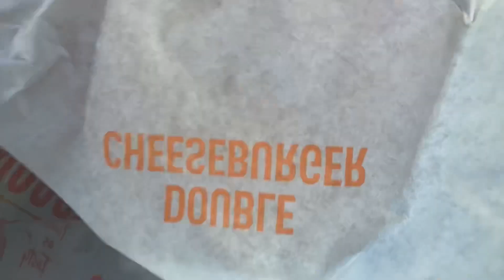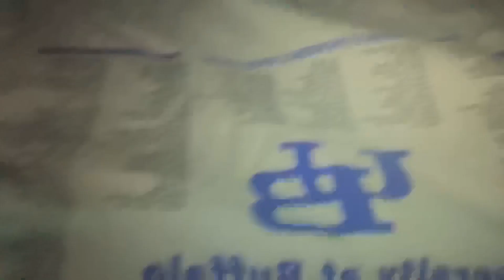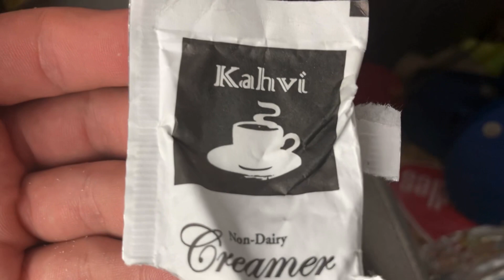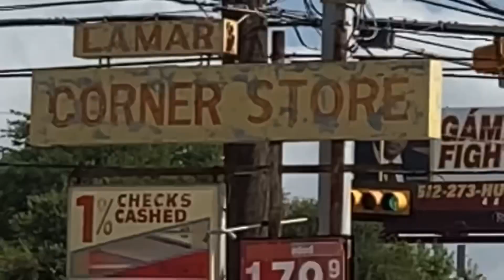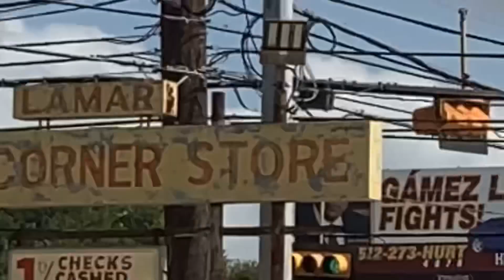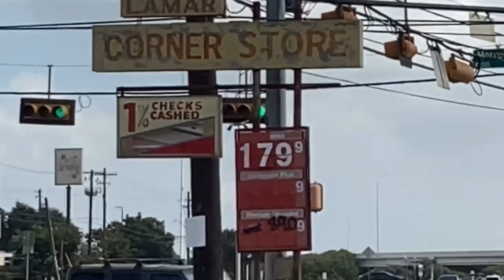#239 Stealth Campervan Vlog McDonald's Double Cheeseburger Dollar General Street Art Austin Texas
What camper report says

Have you ever been out camping in more of a secluded area and felt like your RV or camping gear stuck out like a sore thumb, and you wanted just a little bit more privacy? Or perhaps you just want a bit more freedom to camp pretty much wherever you want and maybe even live in your RV for a while . Then I can tell you that a stealth camper van is likely the right choice for you.

A stealth camper is a van that is converted to a camper or living quarters but still has the look of a regular van. This allows campers to be able to sleep in their vehicle while not drawing any attention to themselves.

Does that sound cool, or what? Continue reading to see if stealth camper vans are really the choice for you.

What Makes it Different From a Regular Camper Van?

Okay, we all know that regular camper vans are a type of Class B RV that is basically a small camper in the shape of a van that can be one of the most fuel-efficient RVs out there.

For those of you who don’t know that already, feel free to take a look at my article, All About the Different Classes of RVs: An Illustrated Guide and pay special attention to the Class B section for more information. It’s a pretty neat read and can give you lots of helpful information on camper vans in general–along with the other classes of RVs of course.

Anyways, the main difference between a stealth camper van and a regular camper van is that they tend to be homemade. Yes, that means that people can make them on their own, for all of those DIY enthusiasts out there.

Really, then, it’s pretty much a great DIY solution for van enthusiasts who want a bit more freedom with where they can park their van for the night, right? Maybe not…but it’s still a nice concept.

The other big difference is that they do not look like campers from the outside. They look like ordinary vans and can blend in just about wherever; whereas, a normal camper van tends to be pretty obvious that it’s a camper van from the outside and has someone living inside.

Stealth camper vans will also typically have the windows tinted or no windows at all in order to disguise the sleeping area and allow for more privacy to the person (or people) living within.

They also tend to have either roof vents or solar panels on the roof in order to let a little more air into your van or to supply a more affordable and reasonable power source for all of your heaters and electrical units on the inside.

What’s on the roof of the stealth camper, in my opinion, really depends on whether or not windows are included and just how stealthy the van is supposed to be.

Some people like the stealth camper van style just because it allows them to camp just about anywhere for free while others prefer the stealth to allow them to hide in plain sight without having to pay rent.

Why Get A Stealth Camper Van?

Okay, I don’t know about you, but just the word stealth makes me think of just about any spy music– The Spy Kids Movies, Mission Impossible, you know the ones. Interesting enough, though, I’m sure there are actually top-secret spy vans hiding out there, but that’s not exactly what we’re going to focus on for now.

However, stealth camper vans can be used for hiding in plain sight, staying alongside city streets or in busy parking lots without anyone ever noticing. You’ll just need to check on the different city policies and make sure there aren’t any limited parking hours or anything like that to worry about.

But… the more common use for stealth camper vans is for being able to camp just about anywhere you want for free without sending out any signals to robbers and criminals.

I know that’s kind of a dark idea, but really, if a nice, little camper van is just sitting out in the middle of nowhere, there are chances (though small) that it could become a target for break-ins while you’re away.

Stealth camper vans tend to not attract so much attention, even out in the middle of nowhere. I don’t know about you, but I was always taught as a child to stay away from the large, white-paneled vans parked on the side of the road or in the parking lot because they had the reputation of being kidnapper vans…

Was I the only one who had that growing up? Maybe it’s a bit of an unfair stereotype and maybe even more common back in the day, but it stuck. If you see a big, white van in the middle of nowhere, you leave it alone.

And a stealth camper van built off the base of a white cargo van (we’ll get into how to do that next) is sure to be left alone no matter where it’s parked just because it will be completely uninteresting to the unknowing eye.

How to Make Your Own Stealth Camper Van

Now for the fun part. Of course, you can easily go buy a stealth camper van off of someone local or look it up on selling sites, but why do that when you could make it yourself?